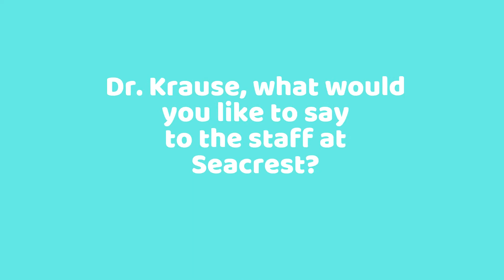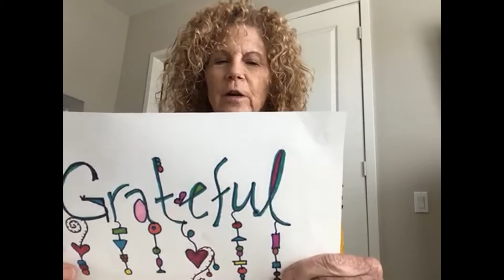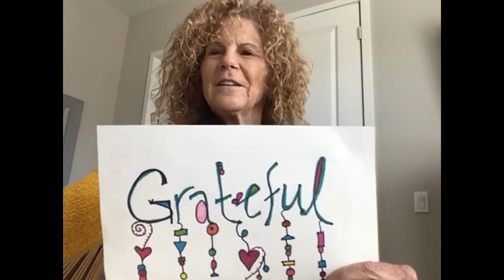Thank You Tribute for Our Seacrest Heroes! We love you!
Thank you for your Hearts of Gold, Seacrest Heroes!  From Seacrest family members, friends, and residents. You truly are our heroes. We hope you can feel how much gratitude we have for you with these messages from around the globe.